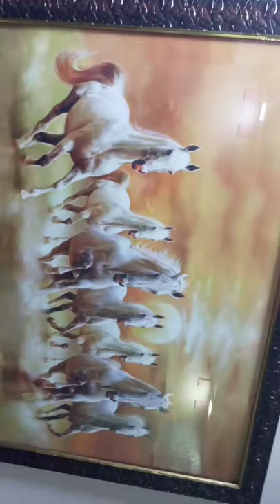horse photo frame